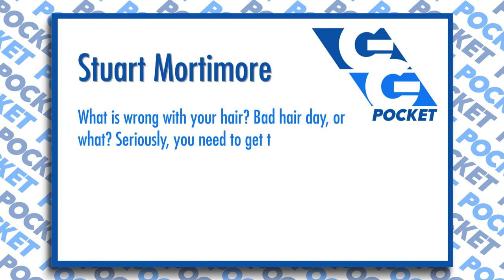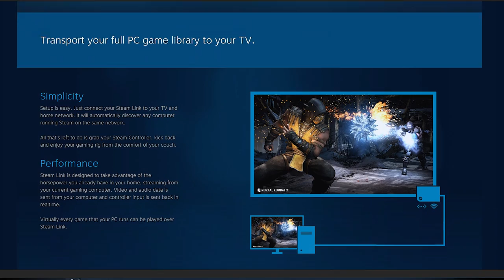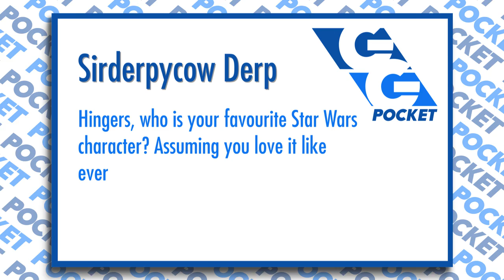Ask Pocket - GG Pocket - EP19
Hingers responds to haircut feedback, and comments on Valve, Halo's Master Chief Collection, and Star Wars.